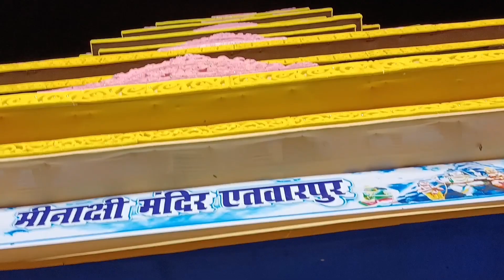patna मे यहाँ bihar का सबसे ऊँचा durga pandal बनकर तैयार | minakshi temple जैसा | ankit from ara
patna मे यहाँ bihar का सबसे ऊँचा durga pandal बनकर तैयार | minakshi temple जैसा | ankit from ara vlog